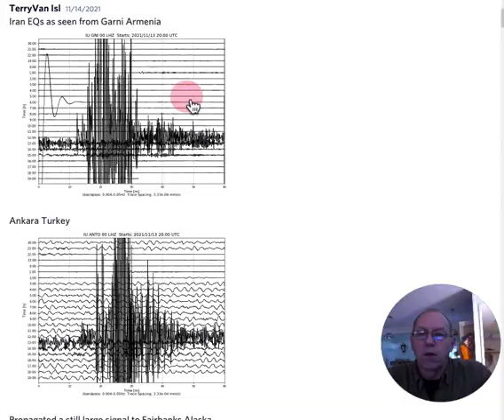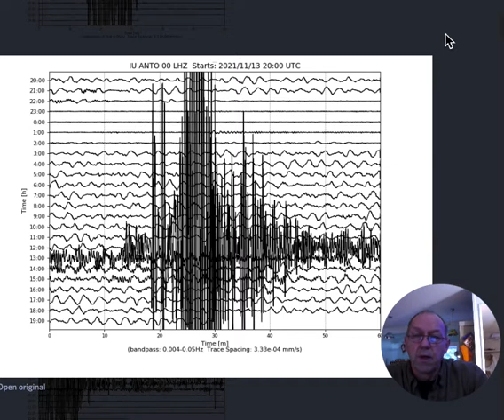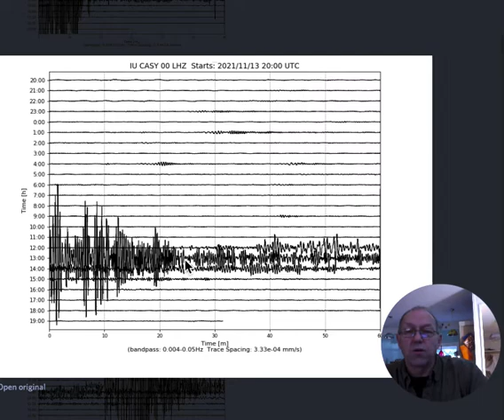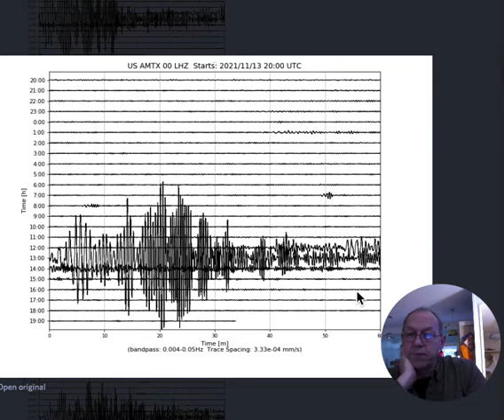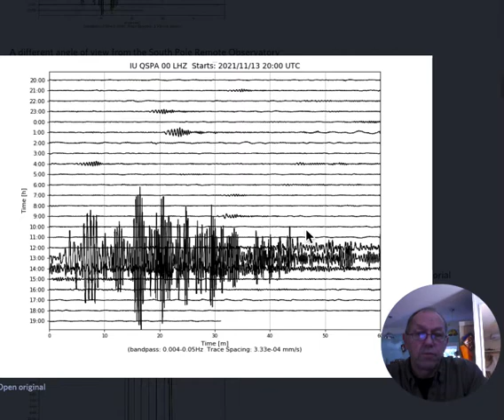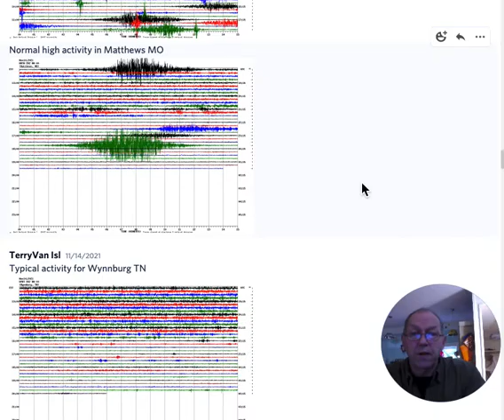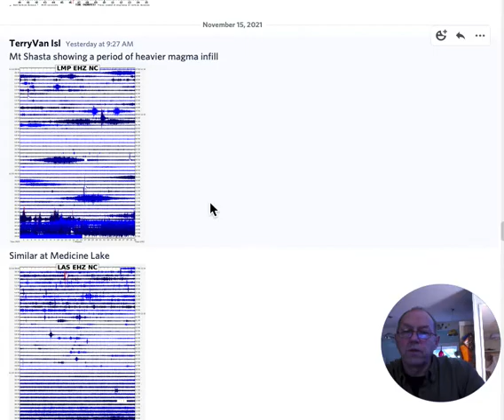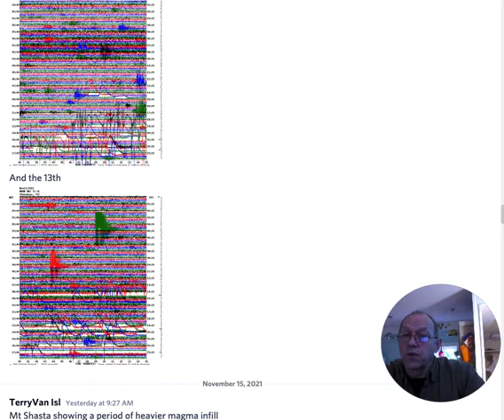November 16, 2021 Iran 22 Earth Quakes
Useful Links
Be Ready: Level 1   Questions to Start Your Preps